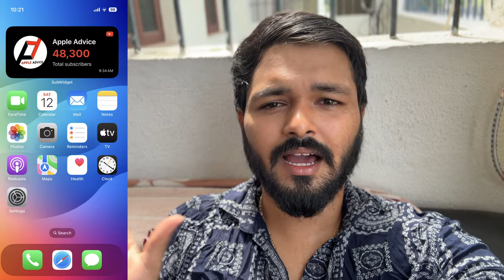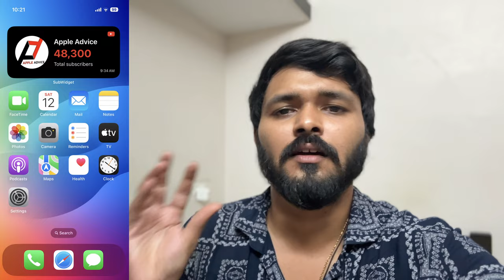iPhone 16 Battery test Tamil (Video Samples Included)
In this video I have shown the battery life of an iPhone 16. I have shown the real day in the life video to show if an iPhone 16 last one full day. Also shared all the 4k cinematic videos took in the iPhone 16. Also mentioned the audio mix features in iPhone 16 and shared my thoughts on the new audio mix features. This video is in tamil language.